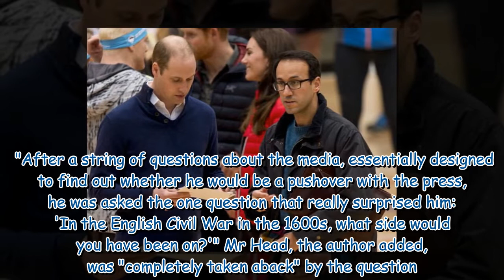Harry and William surprised aide with question during interview–author